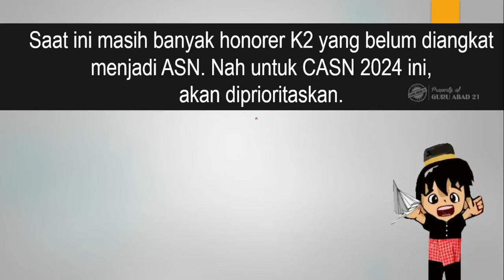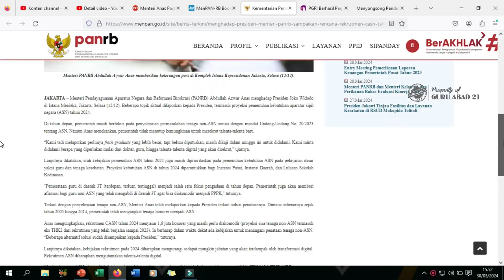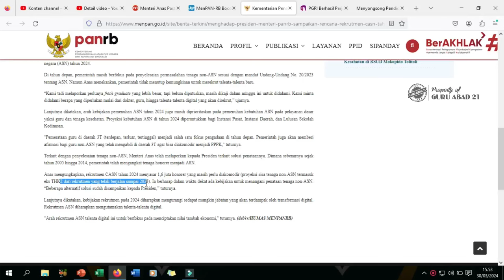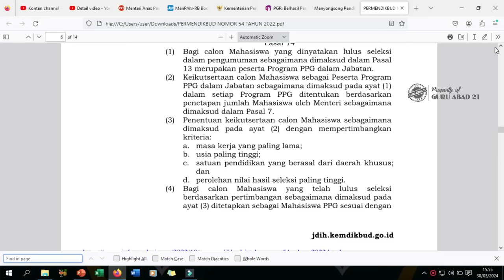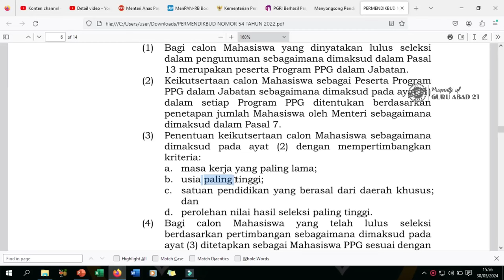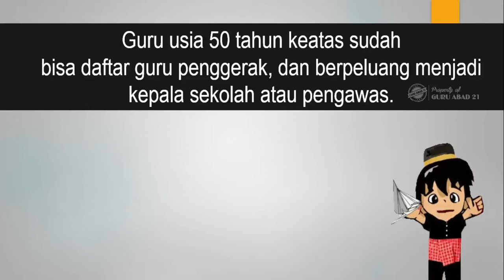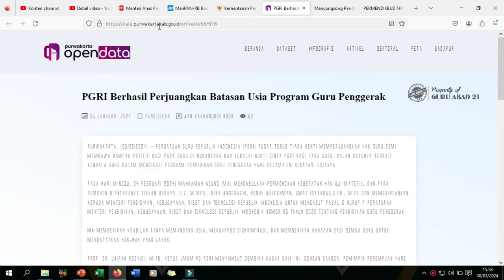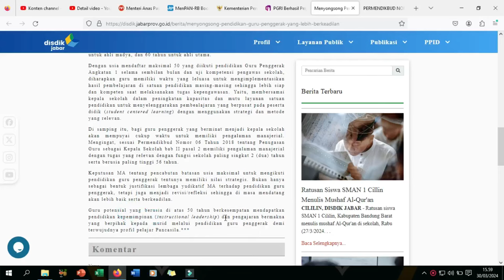3 kabar gembira untuk guru sertifikasi dan non sertifikasi usia 50 tahun full senyum April 2024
Ini adalah kabar gembira dari pemerintah melalu menteri PANRB dan menteri pendidikan. Menteri PAN Rb akan memprioritaskan guru senior untuk CASN tahun 2024. Sementara itu, menteri pendidikan melalui Permendikbud nomor 54 tahun 2022 memprioritaskan guru usia tinggi untuk PPG.